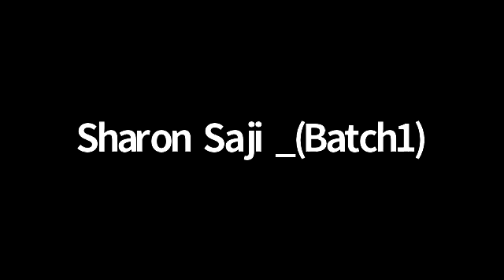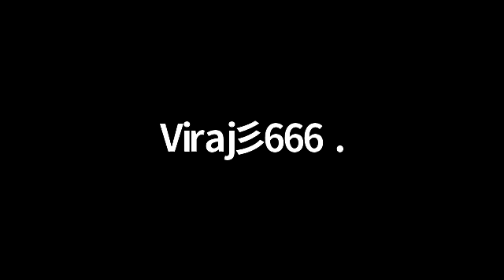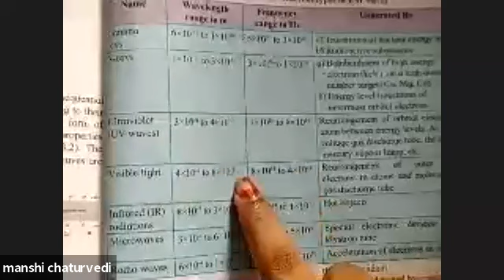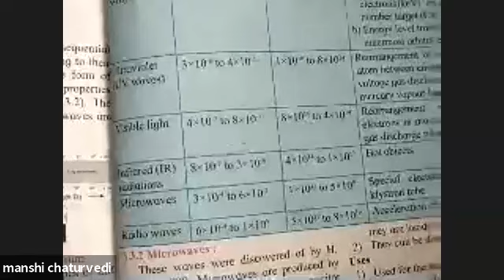XI -Physics - Electromagnetic waves Lecture - 05